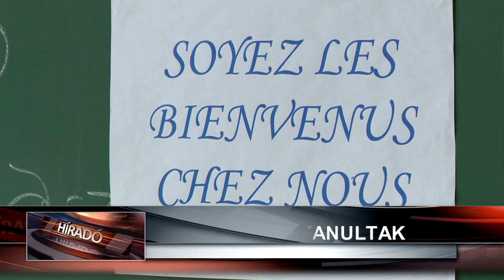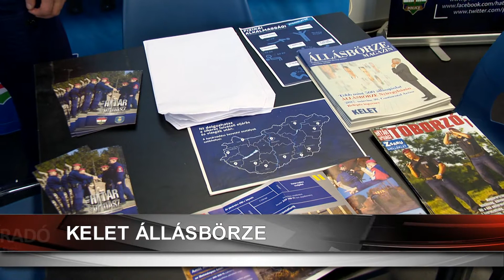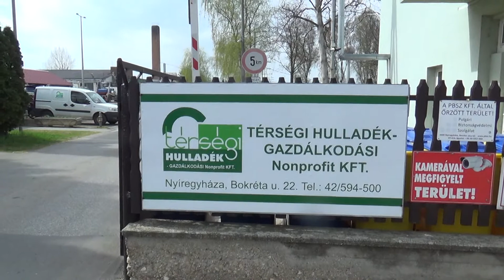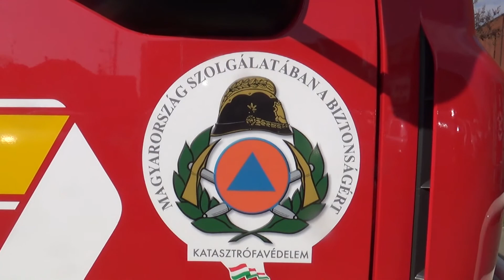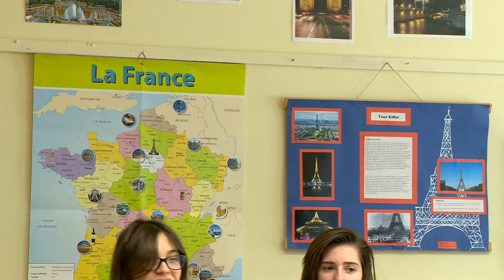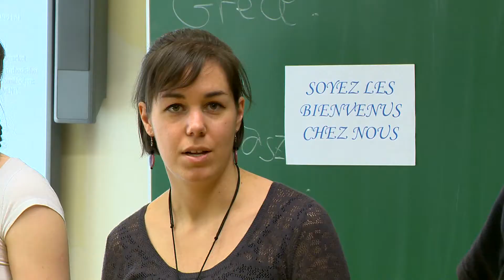Híradó 2017. március 30-án, csütörtökön